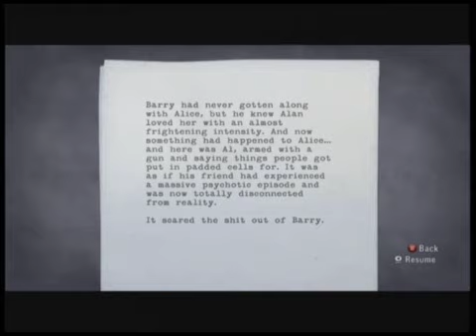Let's Blind Play Alan Wake Part 9 Barry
He needs aviators!